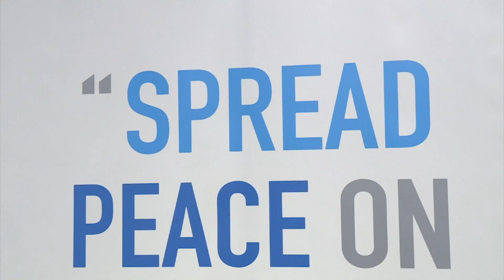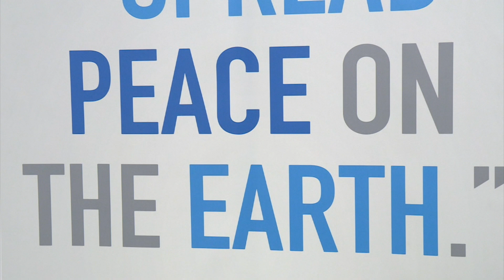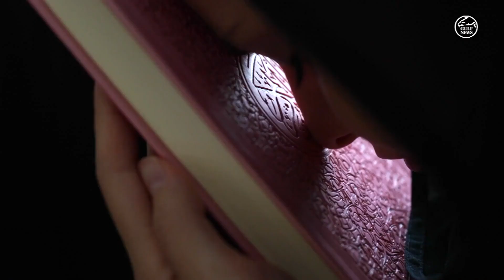Ramadan in Malta Part 2